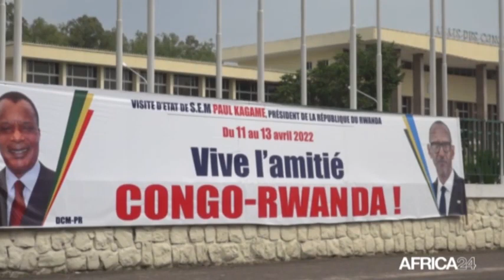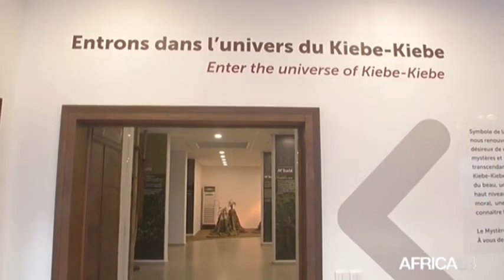Rc- Rwanda : les Accords Sassou et Kagame sur l'agriculture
Vidéo de Abdul Connexion News